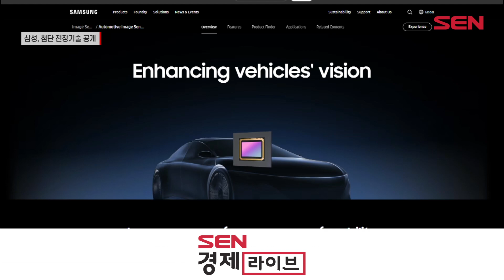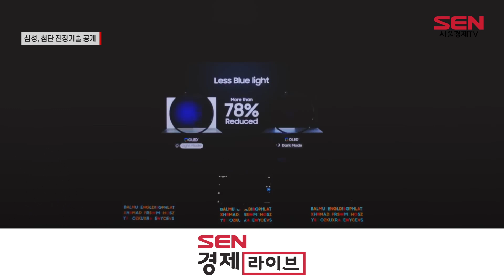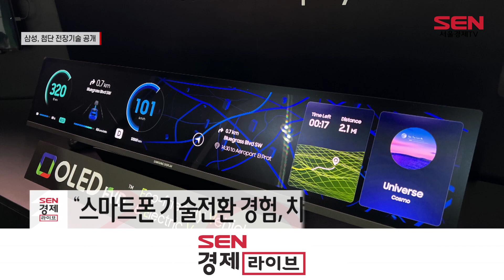“360도 시야 확보”…삼성, 첨단 전장기술 공개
[앵커]
삼성전자와 삼성SDI, 삼성디스플레이 등 3사가 독일 뮌헨에서 열리는 국제모터쇼 ‘IAA 모빌리티’에 참가했습니다. 미래차 시대를 이끌 첨단 전장기술을 대거 공개하며 눈길을 끌었는데요. 윤혜림 기자입니다.

[기자]
삼성전자가 개발한 차량용 이미지 센서(아이소셀 오토 1H1).
기존 후방카메라와 서라운드뷰를 넘어 사각지대 없는 360도 시야 확보가 가능합니다.
급변하는 도로 환경에서 운전자와 동승자의 안전사고 예방에 도움이 될 기술입니다.

운전 중 발생할 수 있는 졸음, 피로 등 잠재적인 차량 내 위험까지 감지하고 경고할 수 있는 모니터링 시스템 기술도 선보입니다.

삼성전자는 이번 IAA 모빌리티에서 메모리와 시스템LSI, 파운드리, LED까지 차량용 반도체 솔루션을 선보이며, 글로벌 전장 고객들과 협력을 확대해 나간다는 계획입니다.

더못 라이언(Dermot Ryan) 삼성전자 DS부문 유럽총괄 부사장은 “전 세계 고객과 지역사회를 위해 보다 안전하고 지속가능하며 차별화된 자동차 경험을 만들 것”이라고 밝혔습니다.

삼성SDI는 이번 모터쇼에서 ‘초격차 기술력’이 담긴 미래 전기차 배터리를 선보입니다.
전고체 배터리를 비롯한 46파이 원통형 배터리 등 차세대 라인업과 프리미엄 배터리 제품을 전시합니다. 신규 소재 개발을 통해 차종별로 요구되는 주행거리에 최적화된, 코발트프리 소재가 채용된 배터리를 소개할 계획입니다.

올해 처음으로 IAA에 참가하는 삼성디스플레이는 OLED만의 강점을 체험할 수 있는 전시공간을 마련합니다.
가장 눈길을 끄는 기술은 ‘세이프 드라이빙 센터(Safe Driving Center)’.
야간에 차량 주변으로 뛰어든 검은 고양이의 모습이 OLED와 LCD 중 어느 디스플레이에서 더 눈에 띄는지 비교하는 테스트를 통해 관람객은 어떤 디스플레이가 안전 주행에 유리한지 직접 체험하고 눈으로 확인할 수 있습니다.

‘플렉스(Flex) S’도 관람객의 눈길을 끌 전망입니다.
플렉스 S는 ‘S’자 모양처럼 기기의 한쪽은 안쪽으로, 다른 한 쪽은 바깥쪽으로 접히는 멀티 폴더블 제품입니다. 평소에는 스마트폰처럼 휴대하다 차량에 탑승한 뒤에는 펼쳐서 계기판(12.4형) 등으로 활용할 수 있습니다.

삼성디스플레이는 LCD에서 OLED로 스마트폰 시장의 기술 전환을 이끌었던 경험을 바탕으로 차세대 전장 시장에서 OLED 전환을 주도한다는 포부입니다.